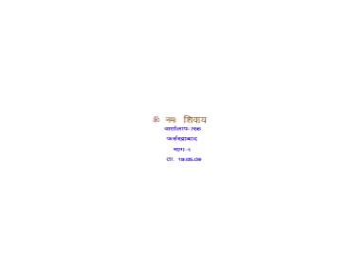Discussion 766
Copyright :    AIVV